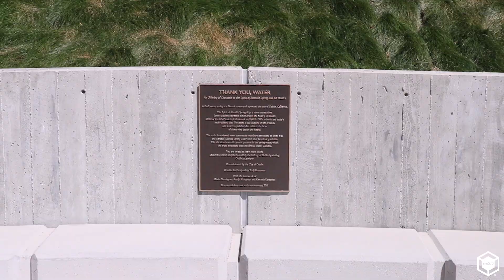Where History and Technology Melt Together: The Splash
A new 150-foot-long bronze sculpture in Dublin, California called The Splash has a big story behind it. Learn how Native American history and technology meet in this celebration of water in Northern California, and how 3D printing played a part in its creation.